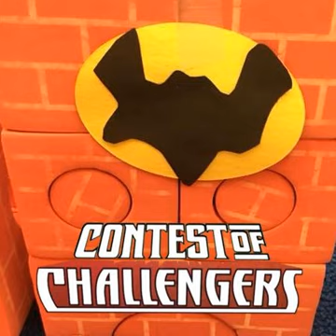The Adventures of Magic Space Dad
Action Comics #1000 is out this Wednesday (at 12:01am). How many covers do you plan to buy? Are you ready for the Bendis era of Superman? Superman’s past 5 years have been kind of rocky… Nick Spencer and Ryan Ottley’s Amazing Spider-Man looks like it’s going to be great. Their Free Comic Book Day issue is a lot of fun, as is Jason Aaron’s Avengers. Don’t miss these new series. Also, Oni’s Shadow Roads and Transformers Unicron. Catching up on new comic announcements, such as the new creative team and cast for Astonishing X-Men and Joëlle Jones’ Catwoman ongoing. This week’s Domino #1 is wonderful, fun, and a solid book about female friendships. Planning a hypothetical signing on a holiday. Hypothetical. The most adorable bat-symbol we’ve ever seen.